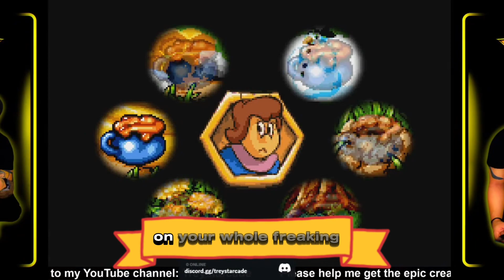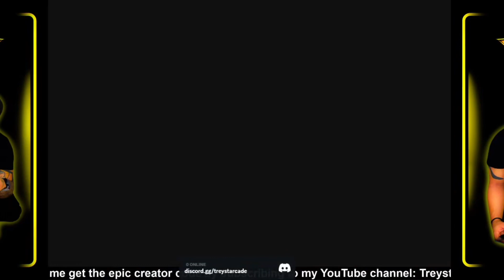Retro Let’s play 👾 Maya the Bee Sweet Gold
This video was a 4 hour long TikTok Live stream of a Gameboy advanced game Maya the bee… I decided to randomly play something retro because I was getting bored of playing Minecraft and Fortnite! I enjoyed the game but I would probably call it a Mario Clone!